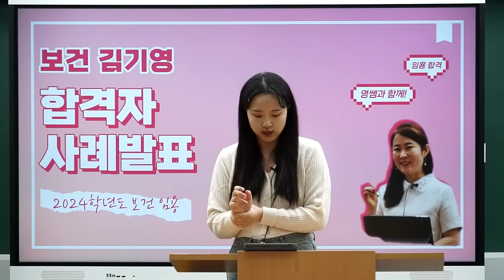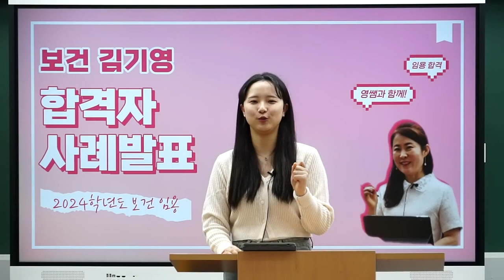[보건 김기영] 현직쌤들의 강력추천으로 선택한 김기영 선생님, 후회없어요!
현직쌤들의 강력추천으로 고민없이 김기영선생님 선택 후 합격했습니다.
- 현직쌤들이 입을모아 추천하는 깔끔하고 구조화된 교재
- 백지인출, 단권화, 스티커 활용
- 짝스터디 추천!

🧡2025학년도 임용합격, 여러분이 주인공입니다🧡

[목차]
00:00 인트로
00:05 서울 초수 합격!👩‍🎓
00:39 1~4월 : 이론기간 공부방법
00:59 강사선택의 이유! 현직선생님들의 추천!
01:59 지역선택시 도움된 김기영선생님 면담
02:27 구체적 공부방법 세가지
02:38 첫번째, 스티커 활용법
04:05 두번째, 백지인출 강력추천
05:52 세번째, 짝스터디 적극활용
08:10 마지막으로 선생님들에게 하고 싶은 말